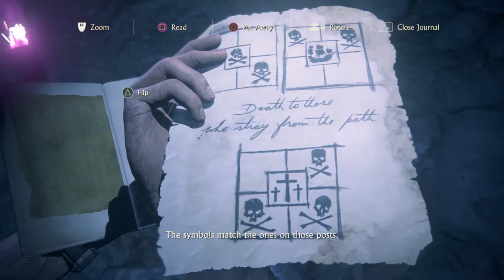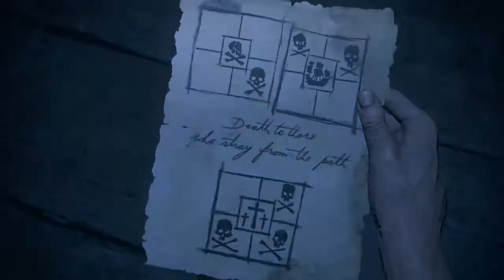Uncharted 4 PART 14